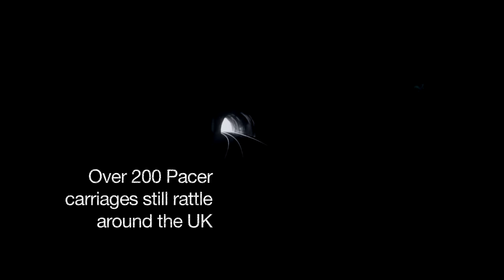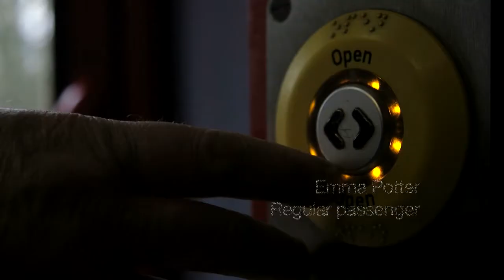Pacer trains: On board a moving 'spam tin'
Pacer trains are much derided, but some argue they saved branch lines.
BBC News, Video Journalist Dan Curtis